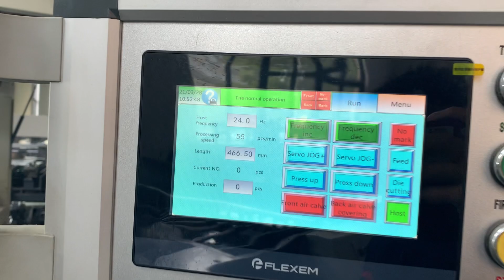Aluminum paper lids die cutting and stripping machine with automatic count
FDQ-970x640 die cutting and stripping machine.
Suitable products: Paper cup, Paper plate, Paper lids etc